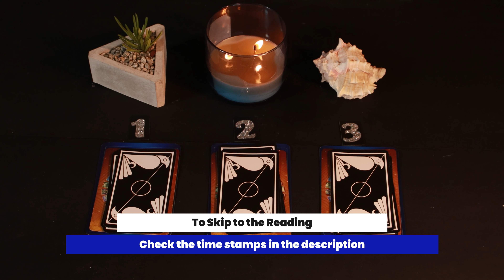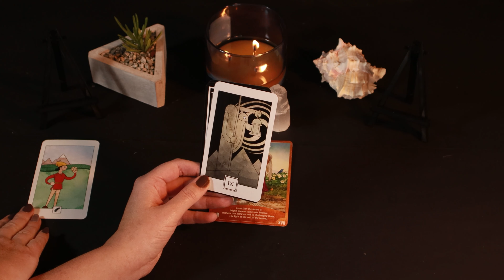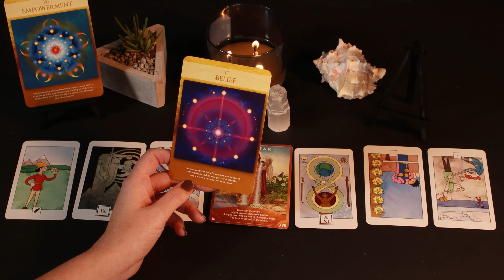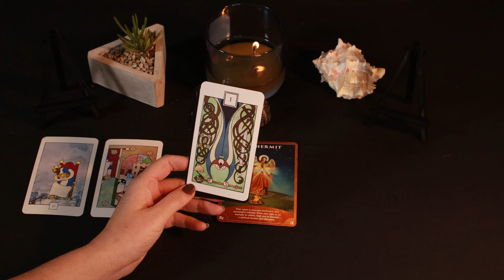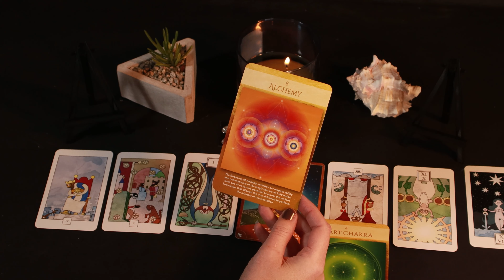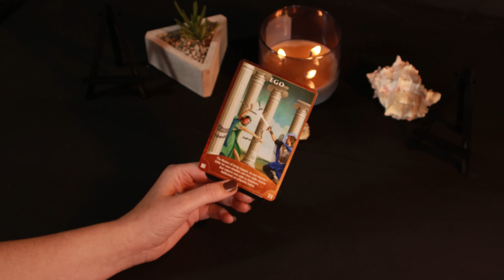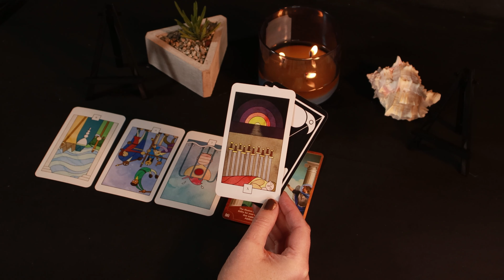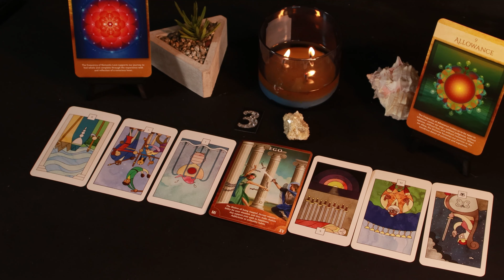🔮Week Ahead Tarot Reading 🔮 Pick A Card Predictions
Pick a card, pile or crystal resonates with you, to find out your tarot reading for February 22 to 28, 2021 !  Skip ahead to the timestamp below where I reveal this week's energy. If you are drawn to more than 1 pile, that could mean that there are messages in both for you! Take what resonates.

This is the first time I'm featuring The Lazy Crow Tarot. What do you guys think about this deck?

🌟 Time Stamps 🌟
02:26​​ Group 1. Selenite Tower
18:54​​​​ Group 2. Black Tourmaline
37:38​​​​ Group 3. Mica

Deck Used:
Angel Wisdom Tarot by Radleigh Valentine
The Lazy Crow Tarot Deck by Nicholas Cragoe

HOMEWORK -
This is the video where I talk about opening up your heart chakra with an easy scripting exercise